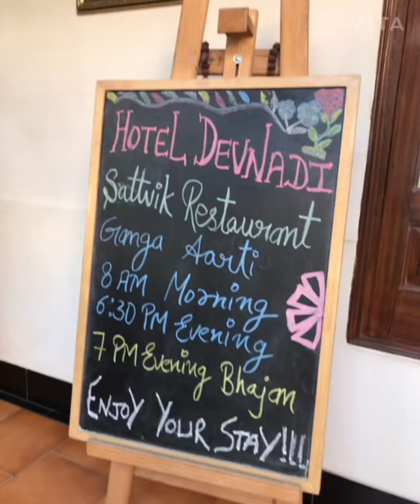Devnadi heritage hotel at Haridwar